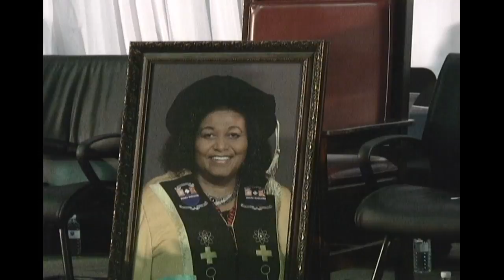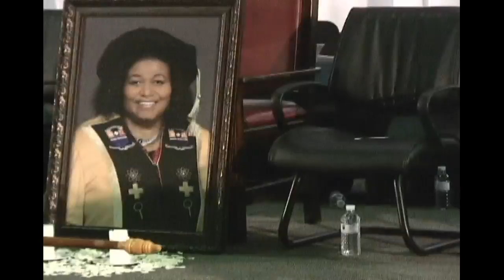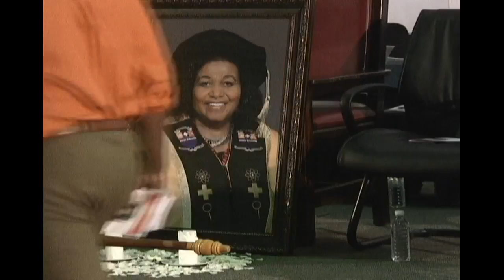Sefako Makgato Health Sciences University Live Stream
Dr Edna Molewa's Memorial Service SMU